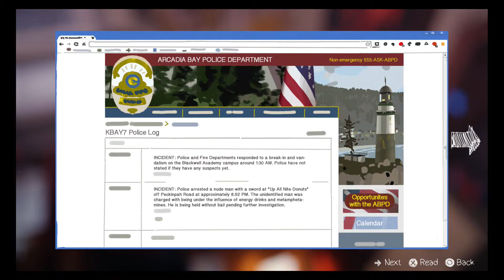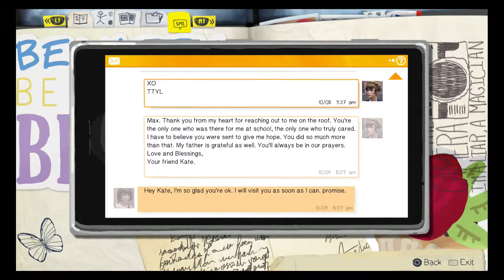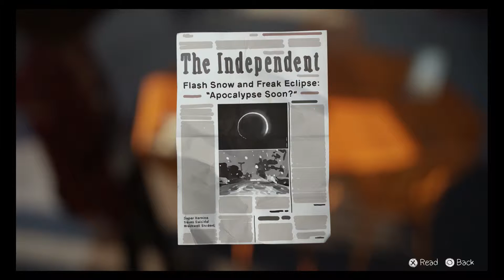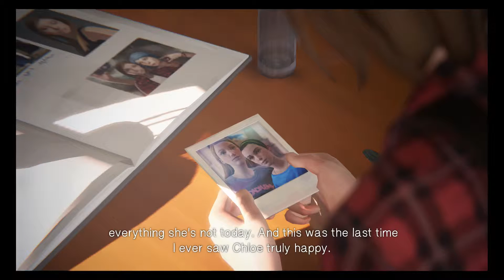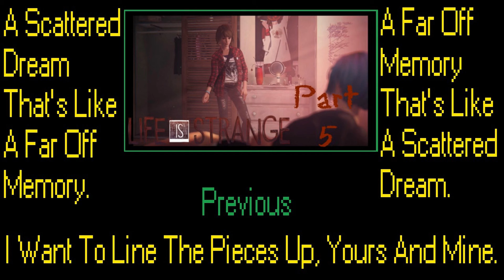Life Is Strange Saturdays: Episode 3: Chaos Theory Part 6 Makin Pancakes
Makin Bacon Pancakes